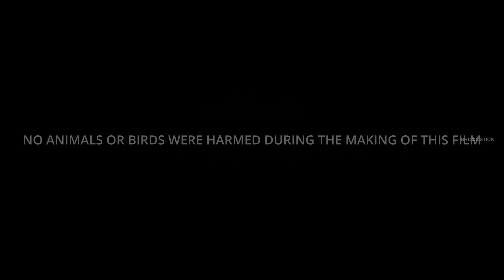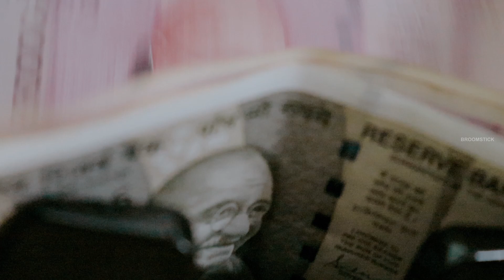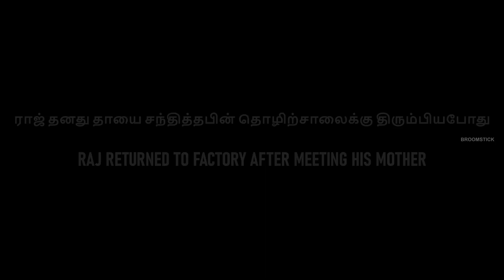Edhuvaraiyo - Tamil Short Film 2021 | English subtitles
THIS MOVIE WAS SHOT WITH ALL PRECAUTIONS

Our new film after a long break❤️
Need all your blessings 🙏

Cast : Subin Raj , Sri Ram , Aravind Thiru, Srinivasan and some more❤️

Written & directed by: Aravind Thiru

Cinematography : Aravind Thiru , Subin Raj , Sri Ram

Trailer Music : Ashlay JC

Editing , Di , VFX & SFX : Aravind Thiru

Art Director : Alan Mathew

Crew :  Subin Raj , Sri Ram , Aravind Thiru , Alan Mathew , Ashlay JC , Raj Bharani , Vinesh , Dhanush , Risi Prasath , Bhuvan , Binu Joel , Gaurish , Thejas , Shibin Loui

Subtitles - Bhuvan

Do leave your valuable feedbacks in the comments below